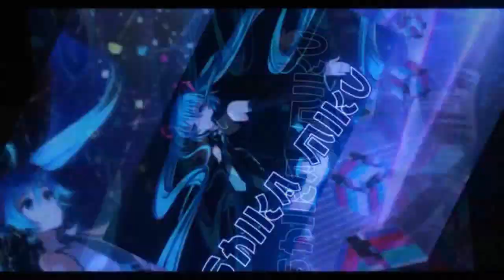No Match In Rank S11? Try The 20 Second Refresh Trick 【Garena Speed Drifters】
this was still on Day 1 of the new season and update. and I haven't tried out Rank Solo Speed mode yet.
but it seems that Rank Team Item has no problem in matchmaking.